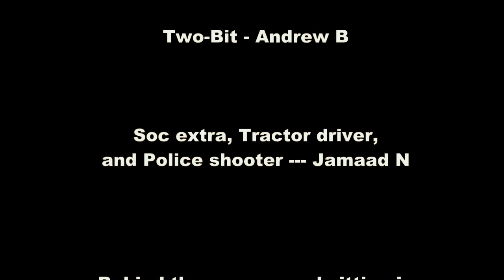The Outsiders Trailer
For school we read "The Outsiders" a famous book by S.E. Hinton. We then had to create a commercial based on it or write a report... we chose commercial.